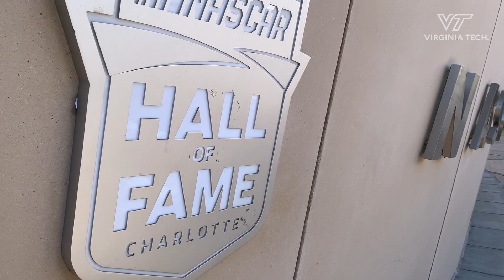College Access Collaborative: High School students enjoy Ignite the Spark at NASCAR Hall of Fame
Charlotte, NC., Roanoke, VA., and Martinsville, VA. area high school students join Virginia Tech's College Access Collaborative along with current students, faculty and alumni for an exciting, enlightening day at the NASCAR Hall of Fame in downtown Charlotte. The event included engaging activities and exposure to diverse professionals and NASCAR team members who shared their exciting career paths. Students learned about the science behind racing, got a feel for race-day action by "driving" the racing simulator and competed in the Pit Crew Challenge.